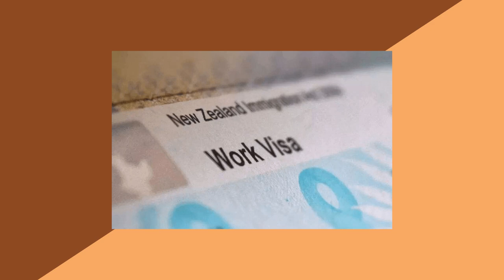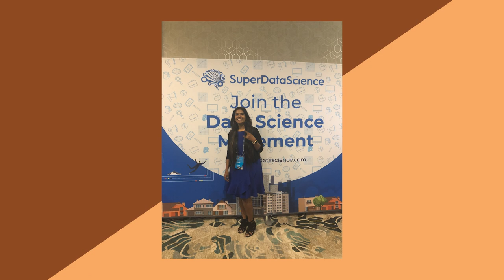The Major Differences Working In America, India & New Zealand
Join Here👆 Spring '22 Cohort Starts Feb 6th.

💡Learn the pros & cons of different work cultures around the world.

⏰ Time Stamps ⏰
00:00 Pros & Cons Of Different Work Cultures Around The World
02:05 Reasons For Working Abroad
03:01 New Zealand Work Culture Pros
03:55 New Zealand Work Culture Cons
05:44 India Work Culture Pros
07:02 India Work Culture Cons
08:30 Chai Q - Which country do you want to work in?
09:32 America Work Culture Pros
11:08 America Work Culture Cons
12:37 Best Country For Working Abroad

🟢About: In this video Vaishali shares about her experience working in three different countries around the world. Vaishali shares the pros and cons of working in America, India & New Zealand. Find out what different office culture is like between eastern cultures and western cultures.